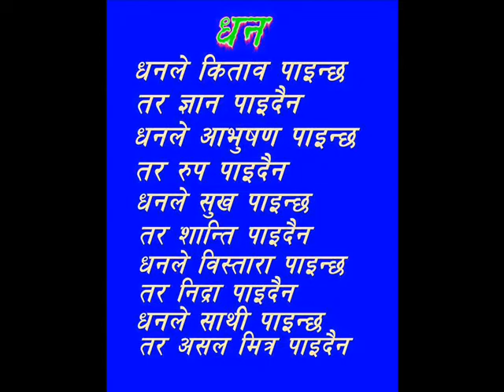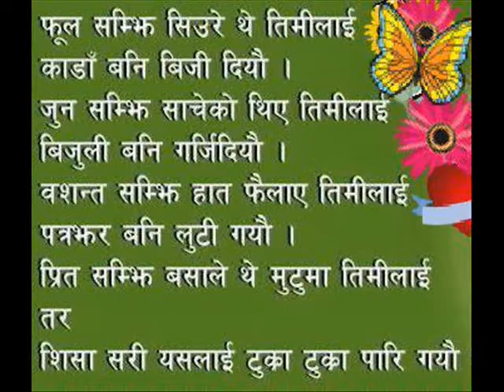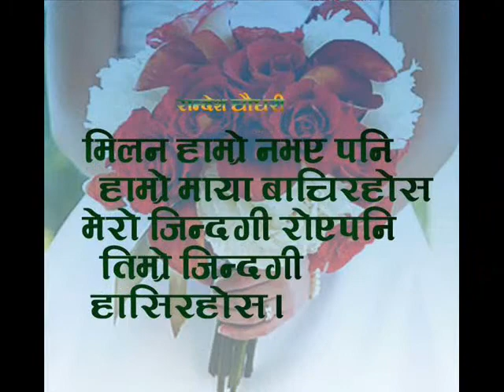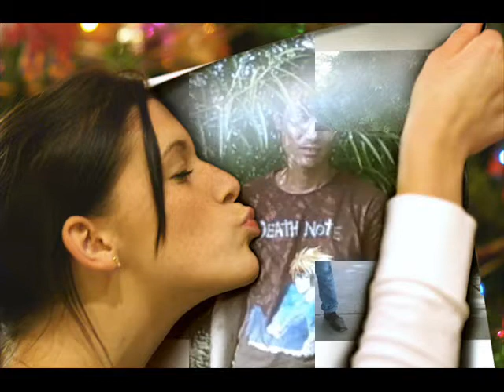Movie dodhara lokesh family ?